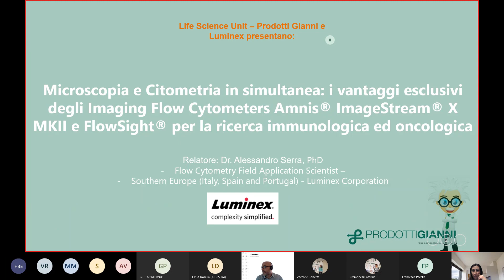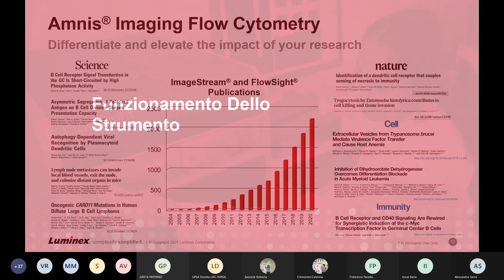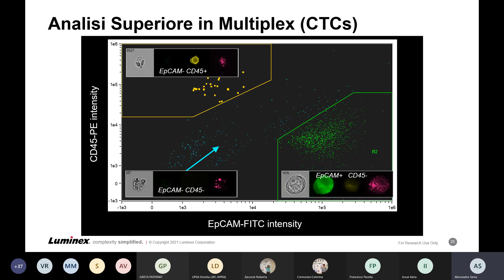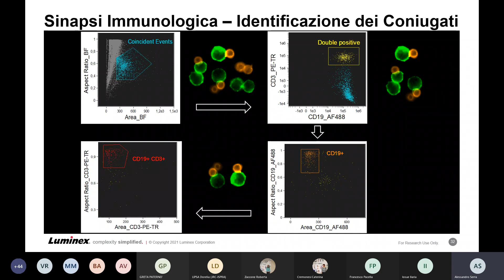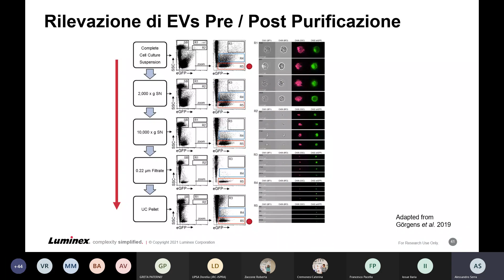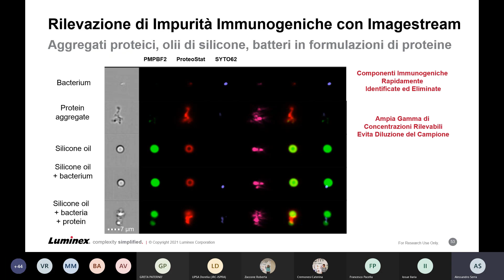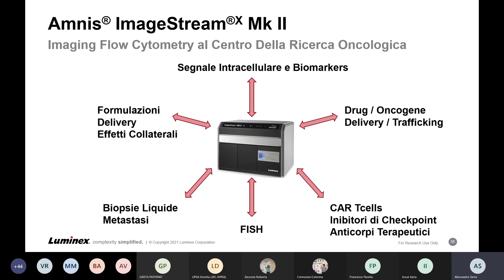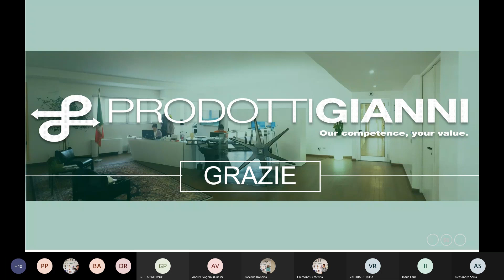Imaging Flow Cytometry: vantaggi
L’Imaging Flow Cytometry è una tecnologia ad altissima sensibilità che unisce i vantaggi della citometria multiparametrica e della microscopia a fluorescenza. La sua potenza permette di caratterizzare facilmente cellule singole, microbi e vescicole extracellulari così come processi di interazione pluricellulari. Un valido aiuto nella ricerca in ambito immunologico ed oncologico, ma anche per studi che coinvolgono l’ambiente e la microbiologia.